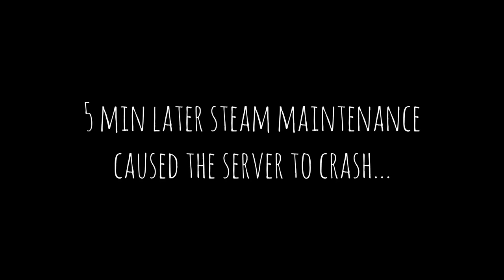IL-2 Cliffs of Dover - Channel Dash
Flying with members of JG4 I go on a patrol over the channel and southern part of the British mainland.

(Team Fusion 4.312)